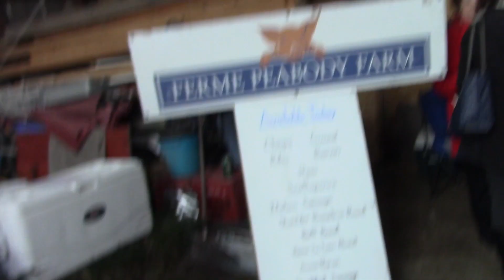Christmas Market & Our Tree!!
We Go on a hunt for a Christmas tree and find a Christmas MARKET!
367-ourhalfacrehomestead-recipes-canning-dehydrating-n
The Volfies
Wakefield QC
J0X3G0